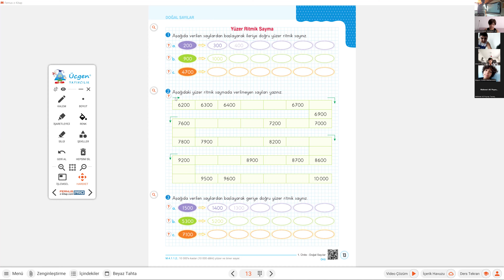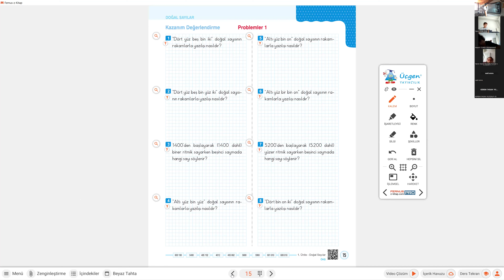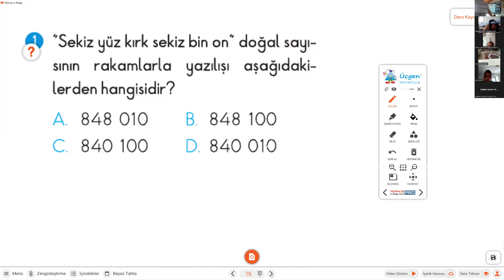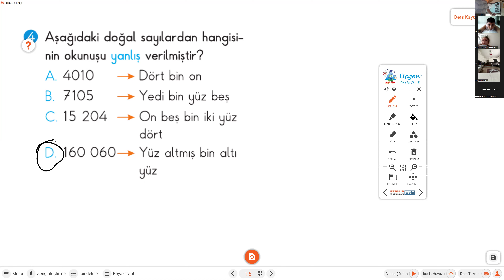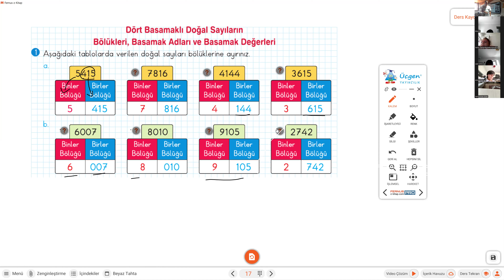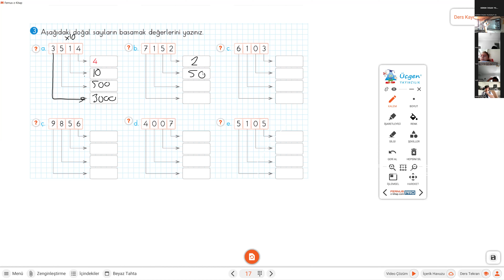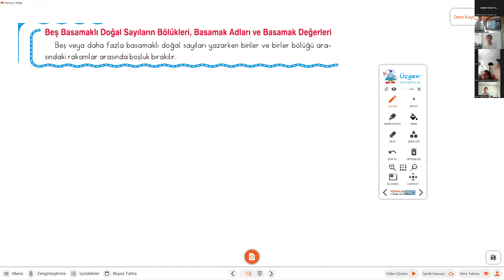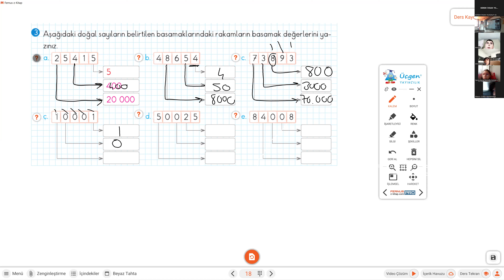4 SINIF MATEMATİK DERS 3 DOĞAL SAYILAR